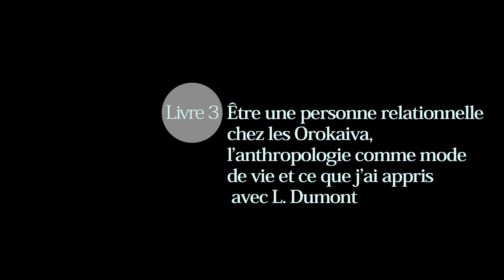André Iteanu. Livre 3. Être une personne relationnelle chez les Orokaiva...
« André Iteanu. Livre 3. Être une personne relationnelle chez les Orokaiva, l’anthropologie comme mode de vie et ce que j’ai appris avec L. Dumont »

Monsieur Iteanu est directeur d’études cumulant à l’EPHE (Paris, France)

Date : 30 octobre 2018 (Paris, France)

La série « Les Possédés et leurs mondes » est une production de Anthropolog.net, en partenariat avec la revue Anthropologie et Sociétés de l'Université Laval, la revue Anthropologica et la Société Canadienne d'anthropologie (CASCA), la revue Social Compass de l'Université catholique de Louvain et le Laboratoire d'Anthropologie Prospective (LAAP)